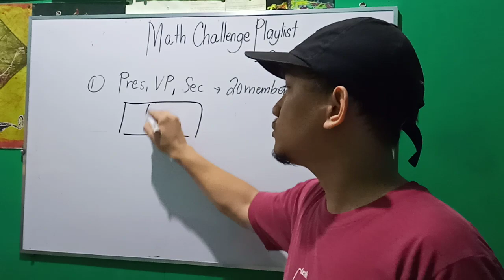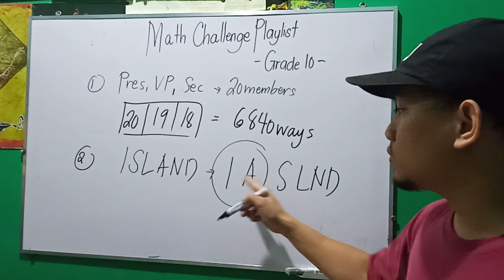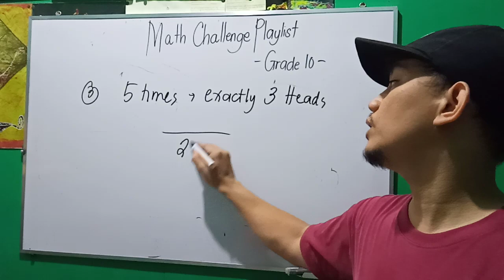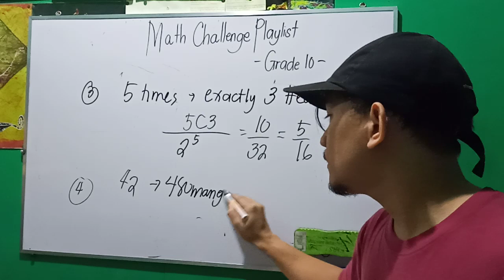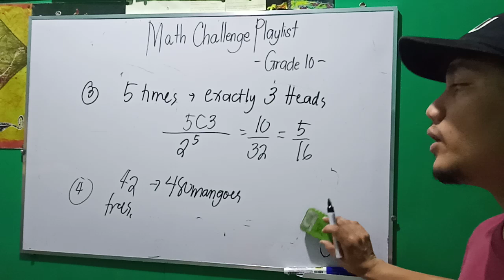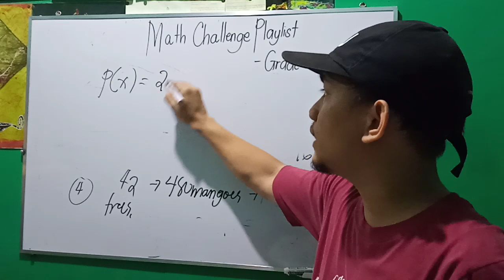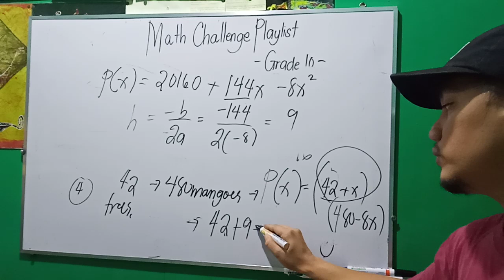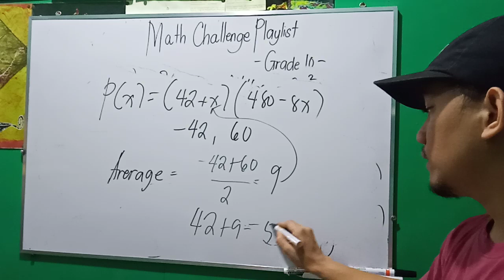Math Challenge Playlist - Grade 10 Part III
Math Challenge Playlist for Grade 10